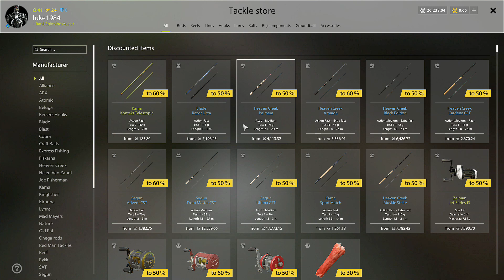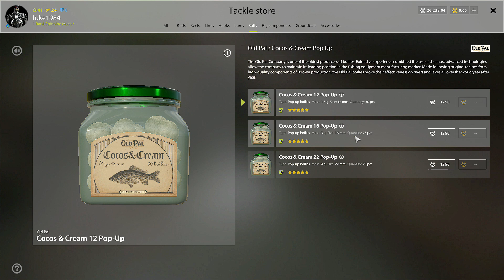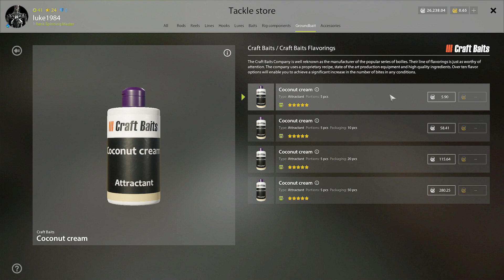Russia Fishing 4 Silver Grinding cost for carp Best xp on the game 3rd February 2021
Carp fishing silver has gone right down guys. A lot of smaller fish these days,And bait cost so high, And don't forget repairs to tackle. Positive for higher level players is that the Xp is still great.
Any questions drop us a comment
Tight Lines